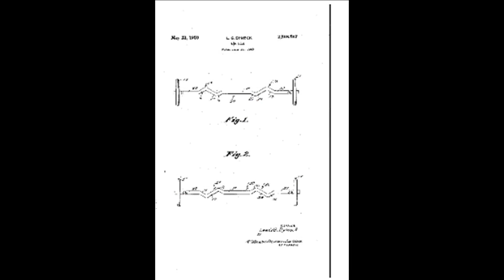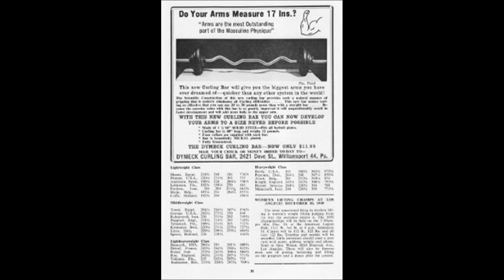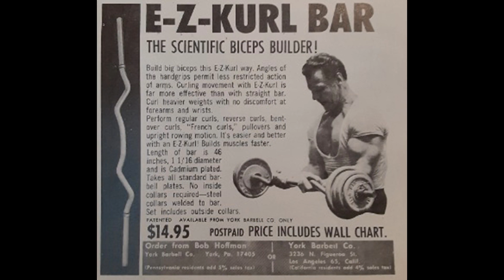#5 The History of the Curling Bar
@vintageweightspgh  tells us where the curl bar came from, it's the evolution of this specialty barbell over time, how to identify one of the original curl bars created, and much more.

(0:44) Other Common Specialty Bars
(1:51) THANK YOU, PAUL QUINN
(2:34) Who Invented the Curl Bar?
(3:13) Why was the Curl Bar Invented?
(7:04) Jackson Curling Bar
(8:45) The Rarest Plates of All Time?
(13:25) York Comes into the Story
(17:06) Patent Rights Expire
(19:56) What Happened to the Inventor?
(22:45) Identifying Original Bars
(27:34) Modern Inventors that May Have Not Received the Credit they Need

Sources
Special thanks to Paul Quinn for his dedicated research. His enthusiasm for history and generosity in sharing it is appreciated! All images and research other than those listed below are courtesy of Paul Quinn.

Also, thank you to Joe Roark’s Iron History a vintage weight and physical culture forum and community. The image of Lewis Dymek was previously posted to the Iron History Facebook account.

Quinn, Paul (September, 2022) Personal Communications [Email, Phone]

The Man Who Invented the EZ Curl Bar, Iron History, Facebook, 10 April 2017,

York EZ Kurl Bar Advertisement, Muscular Development, Volume 5, Number 1, Strength & Health Publishing Company, January 1968